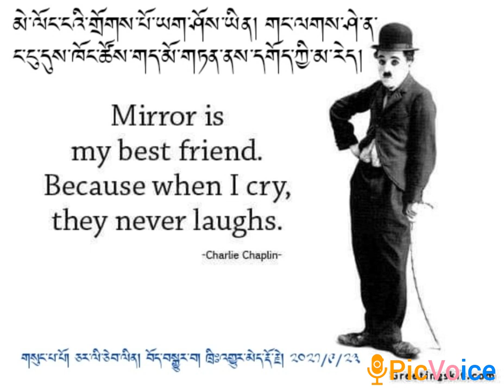23 September 2021